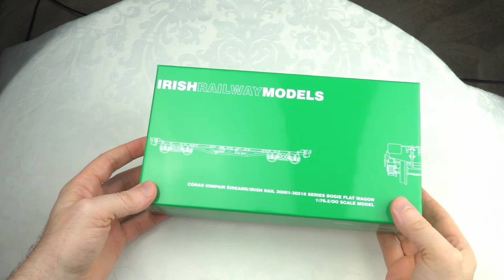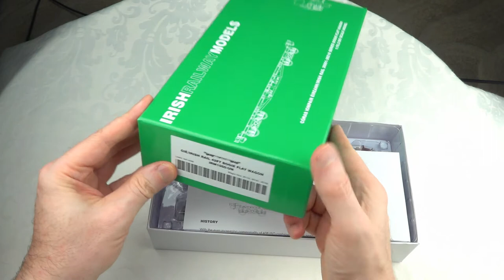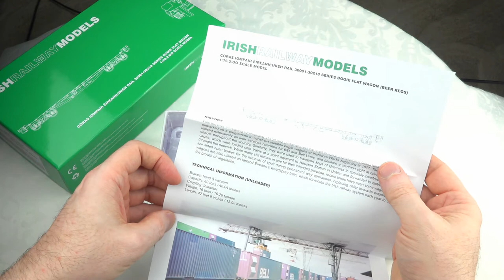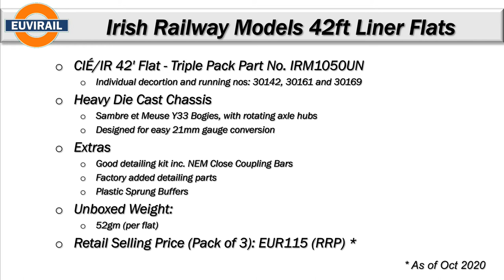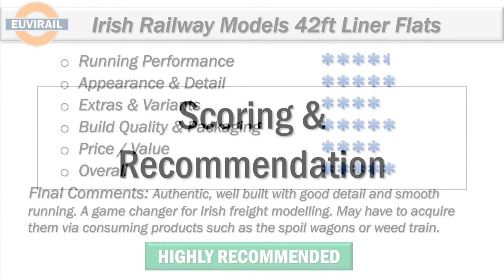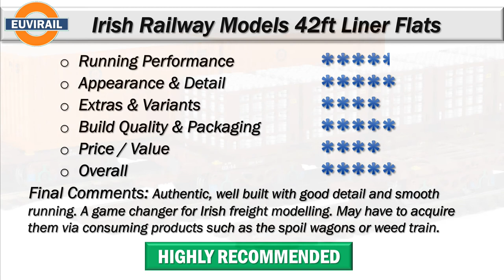Review: Irish Railway Models CIE/IR 42’ Liner Flats Triple Pack IRM1050UN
Review of the Irish Railway Models CIE/IR 42’ Liner Flats, part number IRM1050UN.

MM:SS
00:00 - Introduction
00:47 - Unboxing
06:00 - Close-up View
08:02 - Running Session
11:30 - Summary
13:02 - Scoring